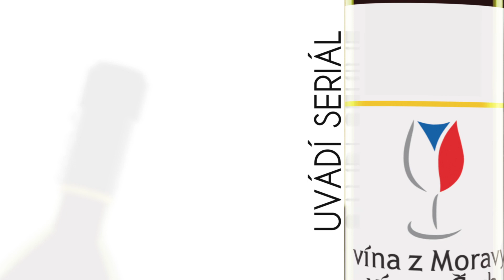Ján Svorada o moravském víně a svých projížďkách na Moravě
Ján Svorada, trojnásobný mistr ČR v silniční cyklistice, jeden z nejleších cyklistů naší historie vypráví o moravském víně a Jižní Moravě.